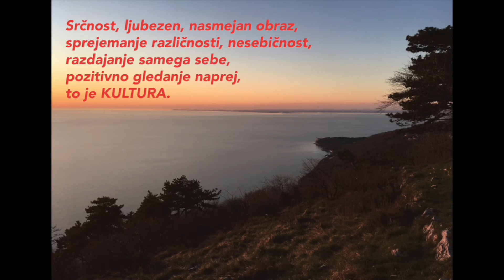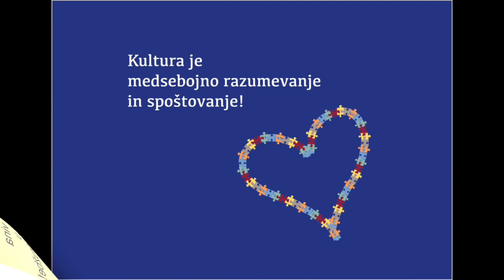SLOVENSKA KULTURA JE ... ZSKD #15: Srce našega naroda (SKD Barkovlje)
Akcija Zveze slovenskih kulturnih društev ob slovenskem kulturnem prazniku 2021

Društvo iz Barkovelj nam pošilja drobce o tem, kaj vsega je lahko kultura